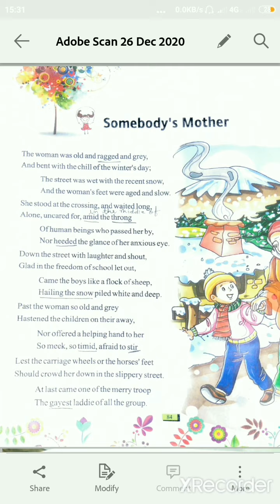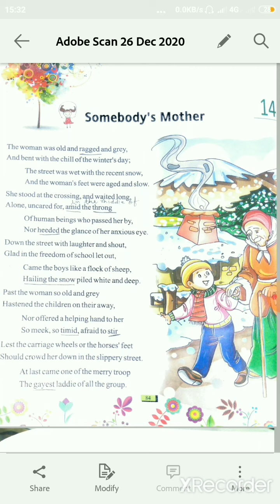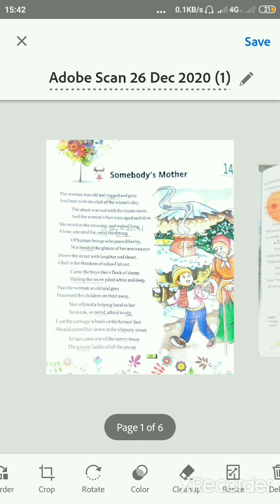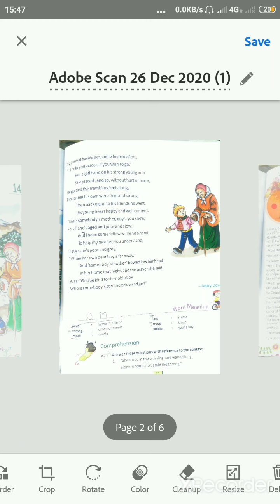4 January 2021